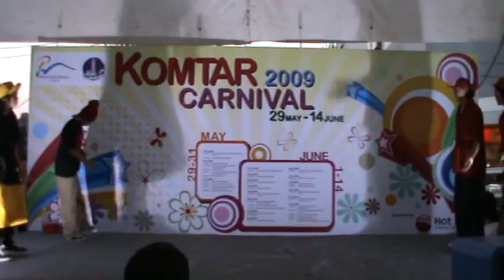Penang Komtar Carnival 2009 - Quarter Final 2 - Asian Twins vs Breaking Force Tiebreaker